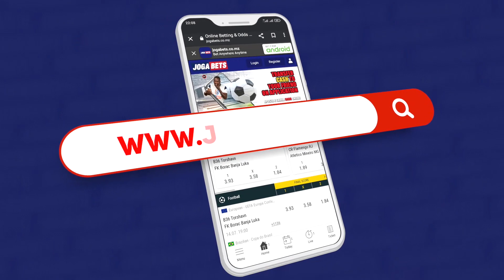Manchetes LanceMZ - 21.04.2023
MANCHETES LANCEMZ - Acompanhe as Manchetes LancemZ desta sexta-feira, 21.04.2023, com destaque para a antevisão feita pelos treinadores do Costa do Sol e Black Bulls que se defrontam este domingo no campo dos "canarinhos" para a segunda jornada do Moçambola 2023, para o FMF que aguarda pelo processo de naturalização de mais jogadores para reforçar os Mambas e para o Primeiro Super Grande Prémio Picanto que tem lugar este sábado no autódromo do ATCM.